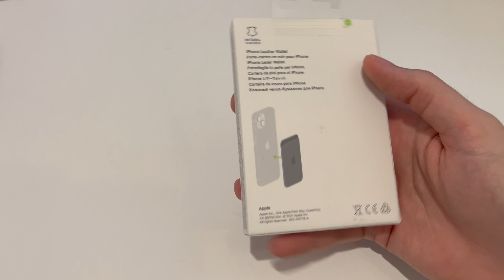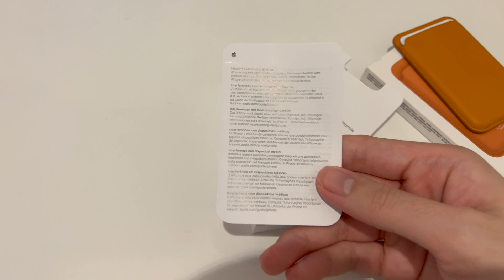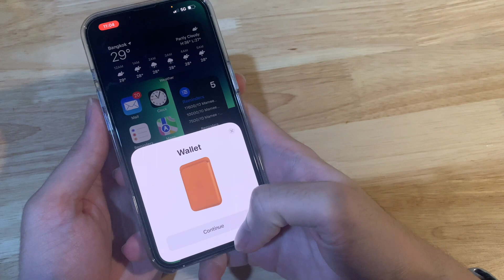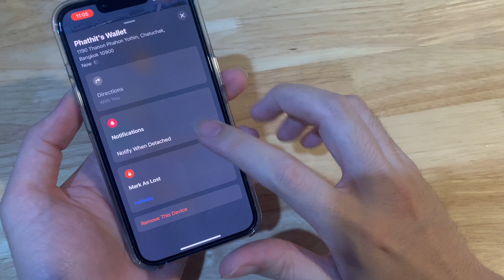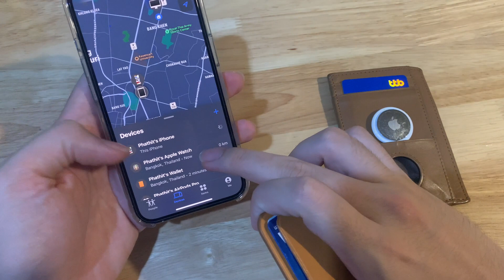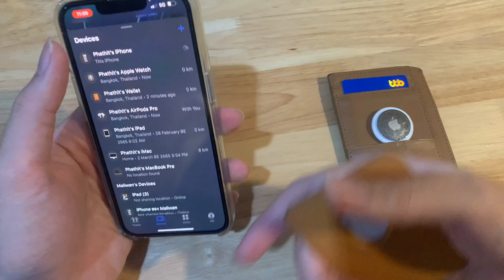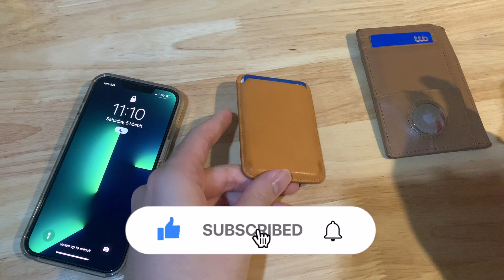รีวิวแกะกล่อง MagSafe Wallet + รีวิวหลังใช้งานจริง 1 เดือน